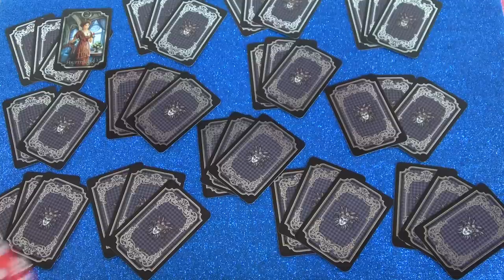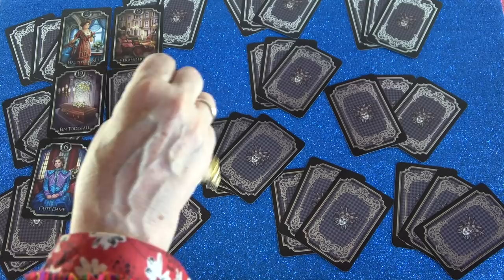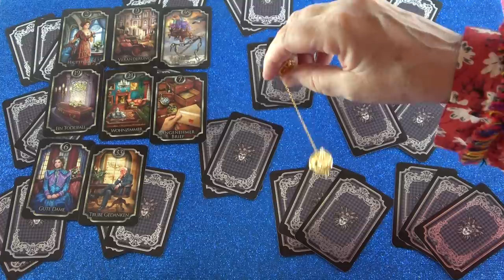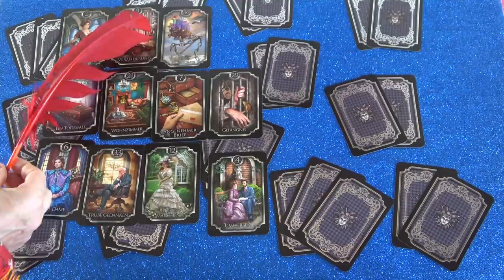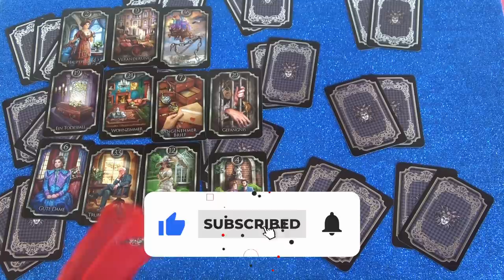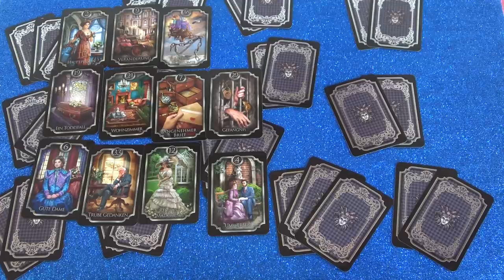💖Ingás JÓSLÁS💖Július hónapra💖